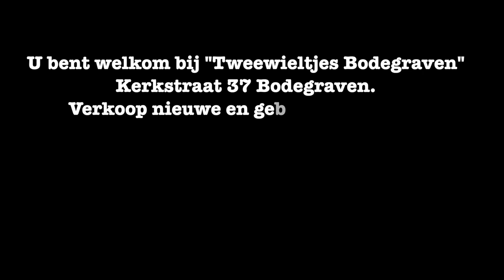TWEEWIELTJES BODEGRAVEN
Nieuwe fietsenwinkel in Bodegraven gerund door Mohammad uit Syrië